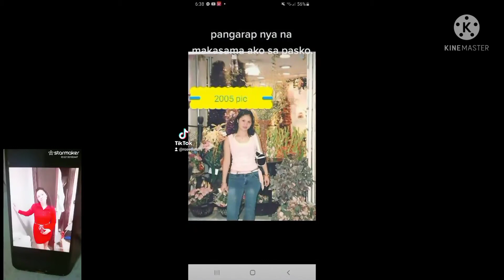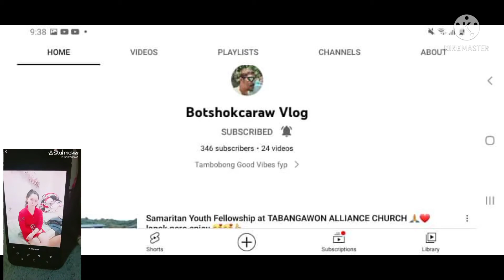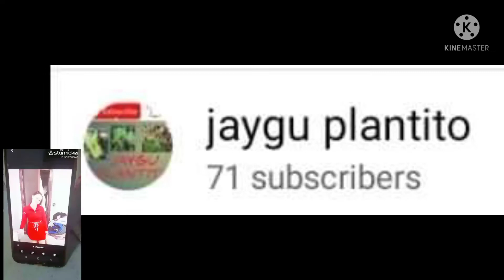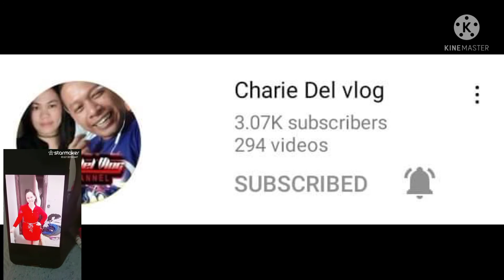Bastat ikaw.christian song.cover by.Rose vlogs trive.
Bastat ikaw.christian song.
cover by .Rose vlogs trive..